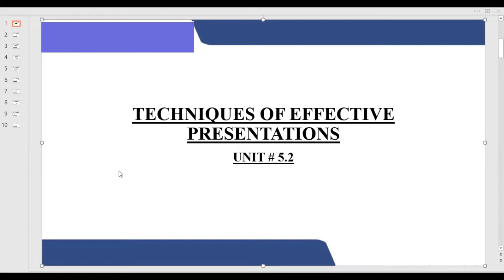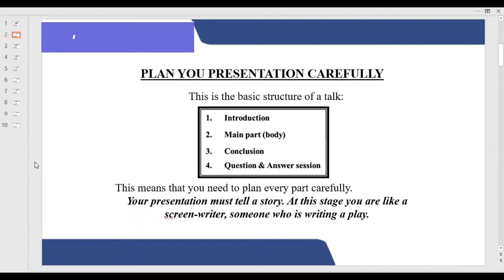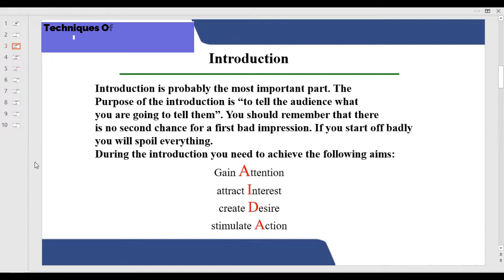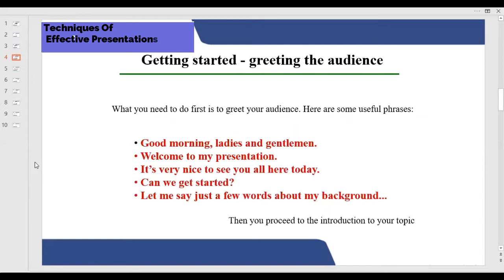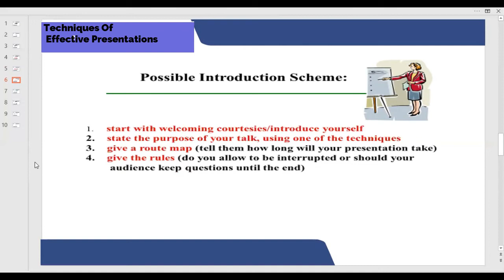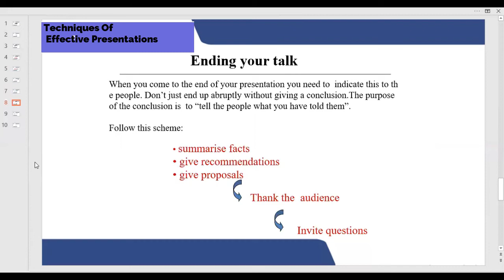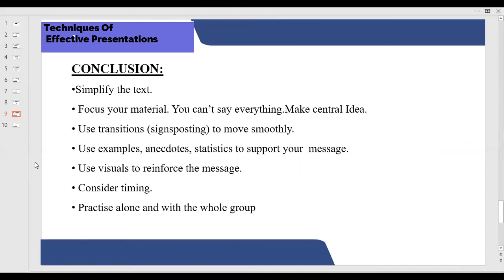Personal Development Plan | Techniques Of Effective Present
Unit # 5 2 Techniques Of Effective Present